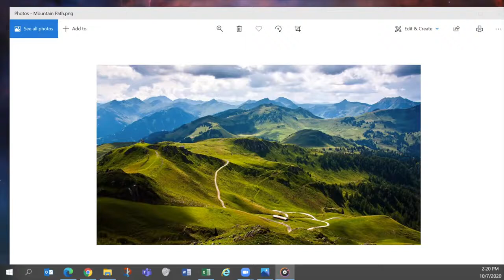Essence Music with Paul Stone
When we describe a piece of music we like, or an artwork, or any sort of creation that moves us, we might use the phrase, "it really captured something."

We might even say that everything that humans create captures something. It could be an emotional response, or a memory, or any number of psychologies and reactions. But sometimes what is captured is the essence of the thing itself, and the artwork becomes a manifestation into the physical world of the energetic that was experienced.

Join the exploration. Become part of the process!